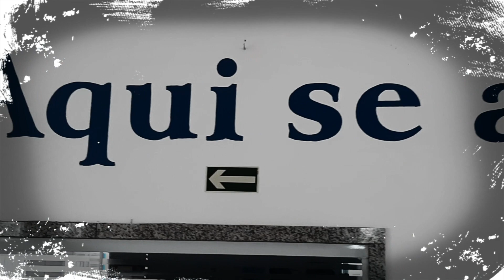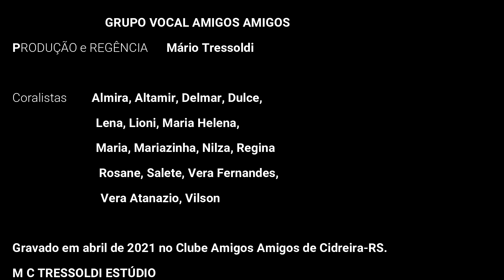Andança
A música Andança de Edmundo Souto, Danilo Caymmi e Paulinho Tapajós, imortalisada na voz de Beth Carvalho entrou no repertório do Grupo Vocal Amigos Amigos que se reinventou nesta pandemia e segue trabalhando mesmo com o distanciamento social.

O Grupo Vocal Amigos Amigos de Cidreira faz parte do clube da melhor idade de mesmo nome. O clube tem a coordenação de Lena Sessim e Lizete Schwengber e o grupo vocal sempre teve a regência de Mário Tressoldi que também assume a produção, arranjos e edição no M C Tressoldi Estúdio.